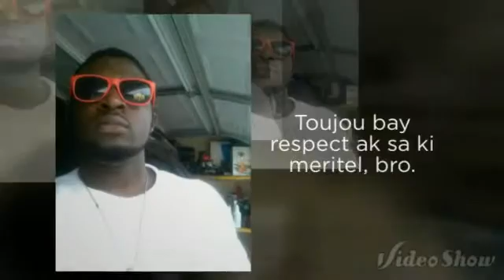Steevy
Happy birthday Cliff...